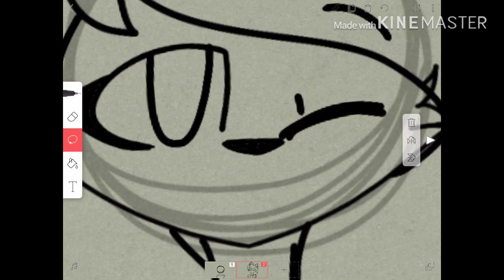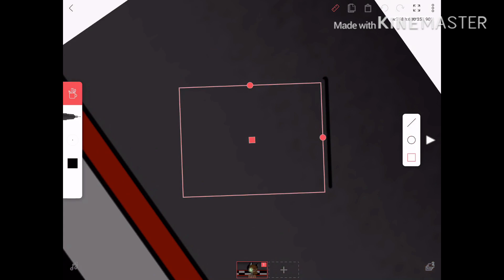Speed paint! (How I draw on FlipaClip)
Soo.., I guess this is proof that I don’t trace?
Idk who came up with that, I’ve never traced, some of my videos are very heavily inspired but I always give credit and I’m working on more original stuff!

Bye! 💙💙💙